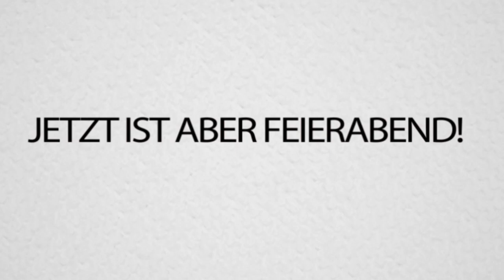SO FINDET MAN KEINE FREUNDIN - SCHLECHTE ANMACHSPRÜCHE